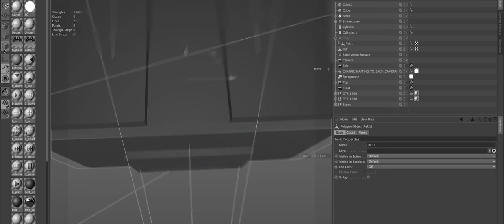Pre-made assets and your karma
That feeling when you want to create EVERYTHING by yourself, from scratch... is fine. But not on a regular basis. Sooner or later you have to start using pre-made assets to speed up your workflow as well as your overall progression.

The Music | Music I use in my videos, vlogs & intros:
(You Get 2 EXTRA months with this link)